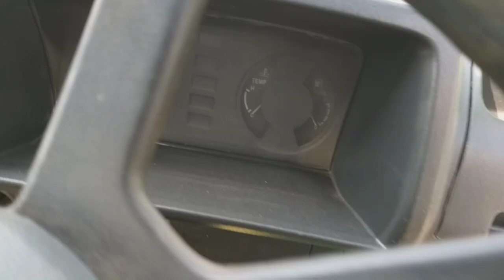Used vehicle Suzuki ravi pickup price in pakistan,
Sukhera motors,

(Note)

Before buying any kind of transaction or car, please check the car documents and good manners of the car. We will not have any responsibility later.

Thinks,

( نوٹ)
 کسی بھی قسم کی لین دین یا گاڑی خریدنے سے پہلے گاڑی کے کاغذات اور گاڑی کی اچھے طریقے تسلی کر لیں ۔۔۔بعد میں ہماری کوئی ذمہ داری نہیں ہو گی ۔۔۔شکری